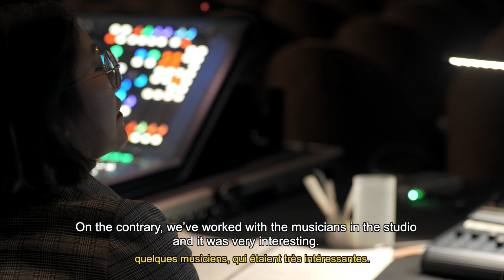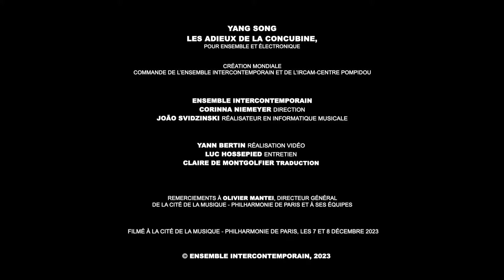Yang Song : "Les adieux de la concubine" - reportage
Reportage sur  "Les adieux de la concubine" de la compositrice chinoise Yang Song. Créée le 8 décembre 2023 à la Cité de la musique, cette nouvelle œuvre pour ensemble et électronique revisite une ancienne histoire de l’Opéra de Pékin.
- English subtitles-